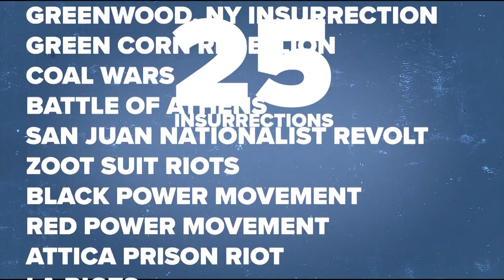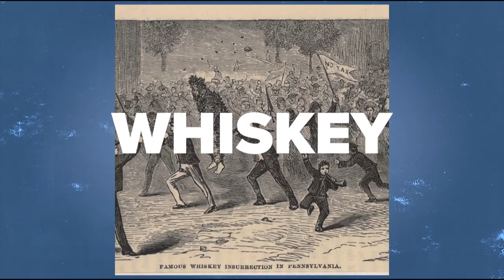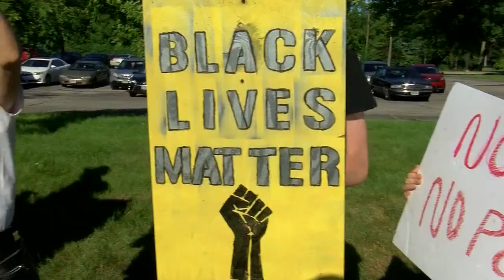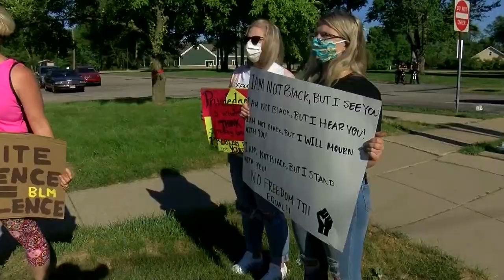The Protesters | 11listens: Voices of Change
WTOL's Andrew Kinsey sits down with Pastor Charles Allen, co-founder of Faith Leaders United for Change, Brother Washington Muhammad, co-founder of the Community Solidarity Response Network, and Zakiya Hatten, co-founder of Toledo Together, to chat about demonstrating and standing up for social change in the face of systemic racism. What is the answer for change? Join the conversation.